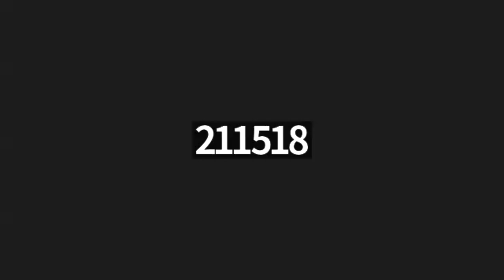Шримад Бхагаватам - 2.7.21 - Лекция для Ессентуков - ЕС БВВ Нарасимха Махарадж - 05.11.2024